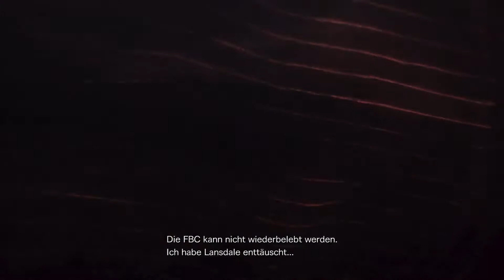Let's Play Resident Evil Revelations 2 Part 17 : Nicht im Ernst, oder?